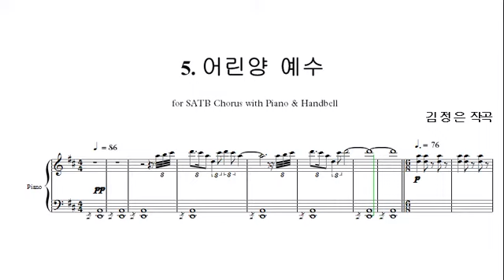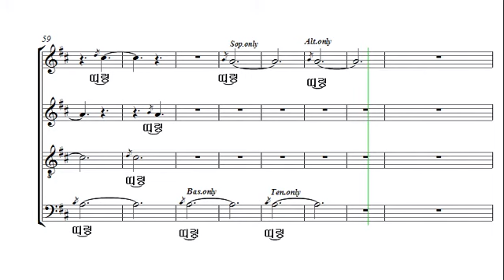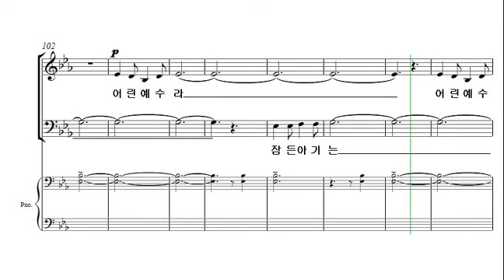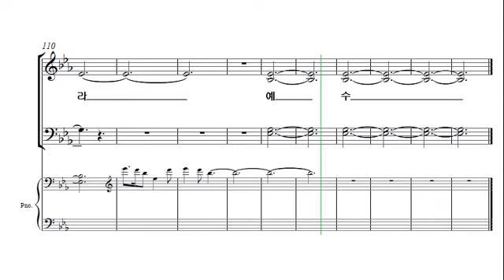[예수님은 누구신가] 5. 어린 양 예수_베이스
코러스센터 파트연습실 '예수님은 누구신가'
이윤지 편

1. 예수님은 누구신가
2. 빛 되신 예수(Lux)
3. 약속의 주, 예수(Magnificat)
4. 왕이신 예수
5. 어린 양 예수
6. 길되신 주 예수
7. 평화의 왕 예수
8. 구원의 주 예수(시므온의 노래)
9. 영광의 주 예수(Finale)